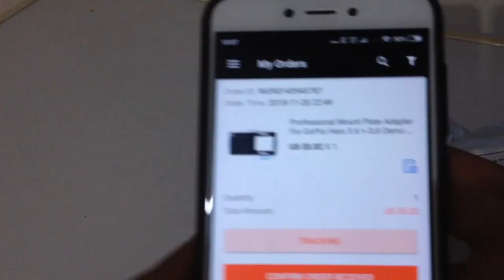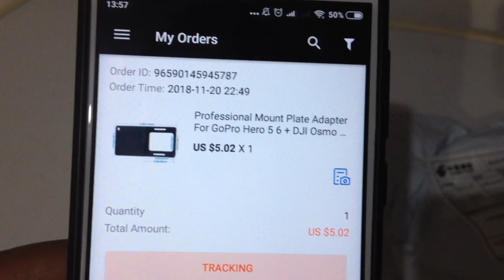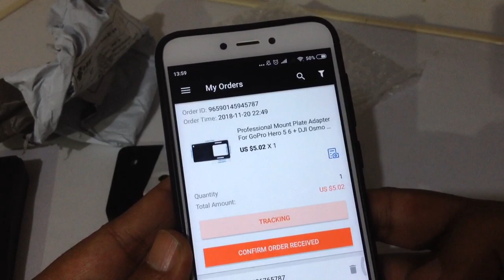Kiriman Ali Express datang Setelah ditunggu dua bulan